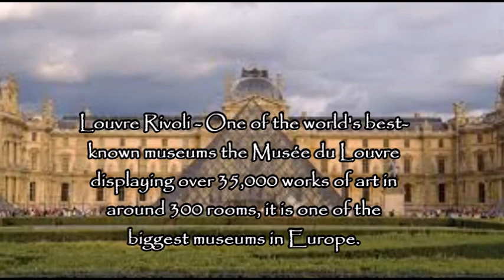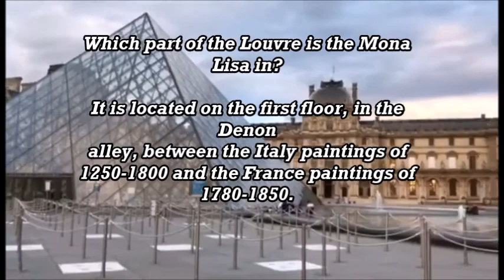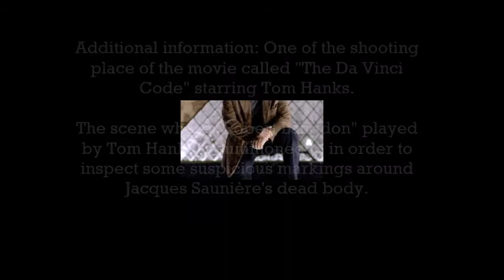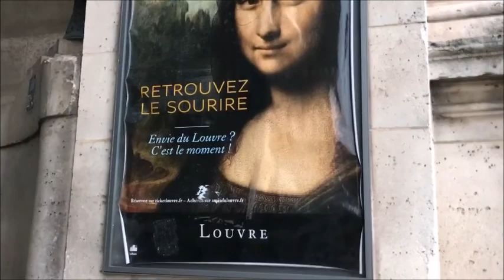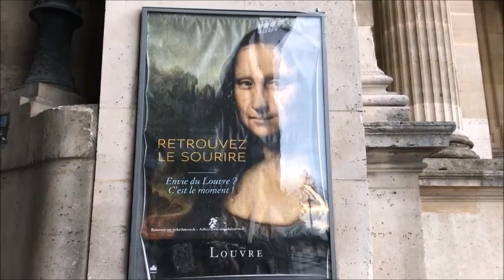Louvre Rivoli Tour!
The Louvre Rivoli neighborhood is a true Parisian gem.Located in a full heart of the French capital. It is a genuine architectural masterpiece, a living postcard. It represents the Paris of all fantasies with its columns that are set all along the famous Louvre Museum